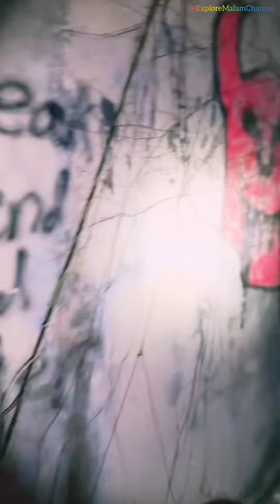Taman Festival Bali - Tim Trobos Mitos Tour in Bali || 21-JUNI-2023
Silahkan follow akun TikTok Hostnya :

Akun utama : @ttm_reborn

Akun kedua : @ttm_reborn2

Saksikan Live streaming TIM TROBOS MITOS setiap hari mulai jam 22.00Wib

explore malam channel,
argani misteri,
mdk is run,
rey expose malam,
room13,
mdk is run 13,
Denna official,
Denna official live,
Denna official misteri,
Denna official live misteri,
Live denna official terbaru,
Live streaming denna official,
Live rey official misteri,

live angka gaib,
live prediksi angka,
ian cy,
creator youtube,
live hantu,
live streaming,
ian creator,
live penelusuran,
triono comal,
sableng tv,
live misteri kujang galuh,
live kujang galuh,
kujang galuh misteri,
aldy ibey official,
aldy ibey misteri,
penampakan kuntilanak,
penampakan genderewo,
live horor,
live misteri,
live bot cr,
live misteri bot cr,
bot cr misteri,
sara wijayanto,
live kang ujang busthomi,
ki prana lewu 2022,
live misteri ki prana lewu,
live gus idris official,
siboen misteri,
sura blendong,
dunia misteri,
kiprana lewu,
uji nyali,
Ibnu fauzi,
rey official misteri,
sundel bolong,
Ewing Hd,
cerita horor,
penampakan hantu,
hantu indonesia,
live misteri bontot tv,

live hantu,
live hantu real,
live hantu arab,
live nampak hantu,

Kuntilanak, genderuwo, live siluman hari ini, live sarang siluman, hutan angker, hutan larangan, kebun angker, rumah tua, mencari hantu, cari hantu, cari kuntilanak, cari penampakan, live penelusuran, mencari kuntilanak, salam dari binjai, video viral hari ini, ai tivi, family laslos, hankeri,
live misteri 2023 terbaru, live terkini, mitos, rintihan kuntilanak, siluman mata seribu, pocong, siluman, penampakan hantu, mistery explore, wewe gombel teror warga, Satpam horor,
Satpam story,
Youtuber barbar,
Kumpulan penampakan hantu, siluman kakek tua beda alam official,
Penampakan terjelas,
Penampakan muka hantu terjelas,
hantu terseram,
Video penampakan,

Live cari kuntilanak,
Live mencari kuntilanak,
live streaming cari setan,
Viral terbaru,
Live explore,

Live 2023,
Live malam jumat,
Live malam jumat kliwon,
Live jumat kliwon,
Live malam minggu,
Video viral,
Video popular,
Mistis,

Cerita hantu terbaru 2023,
Cerita hantu,
Hantu seram,
Hantu lampor,
lampor,
keranda terbang,
setan,
Malam jumat,
mata seribu,